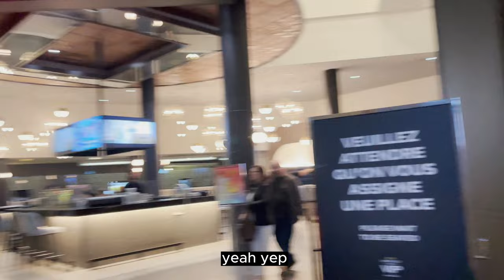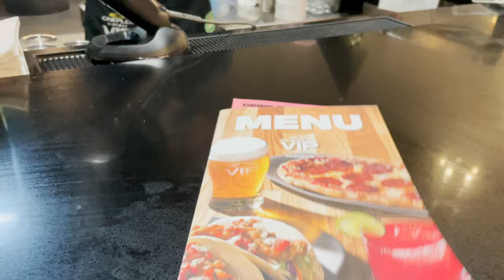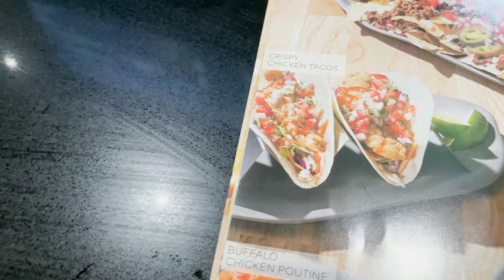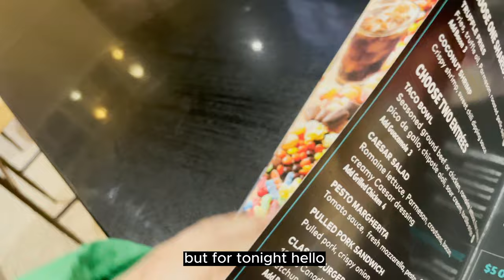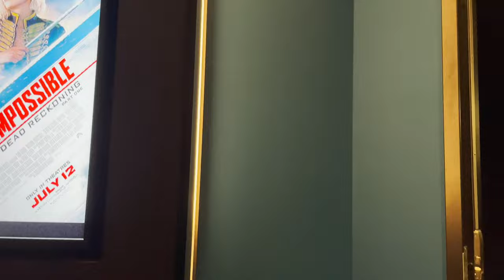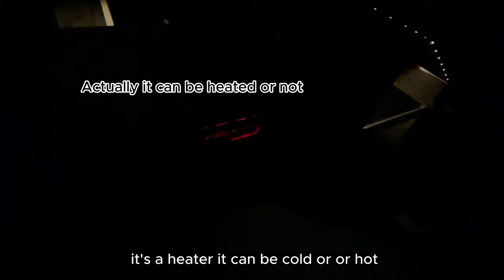I Love Tom Cruise - Mission Impossible 7 Movie - VIP Movie Theatre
Hey guys,

Today, your favourite Lost Grab Driver is going to the movie in Montreal to see MI7 !

Tom Cruise is back with his latest installment of Mission Impossible Dead Reckoning Movie part 1.

For this special occasion, I went to a VIP Movie Theatre in Montreal Downtown. AMC Forum, the legendary arena building where the Montreal Canadiens played before the Bell Centre.

Hope you guys will enjoy it the video !

I'm just getting started :) Eventually, I want to do Live videos too.